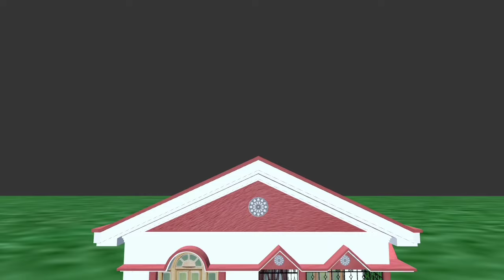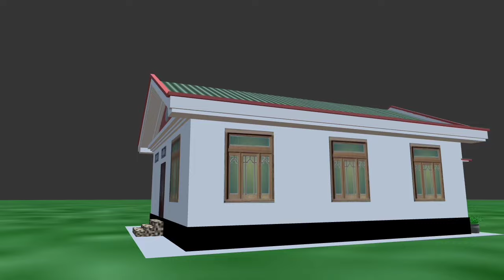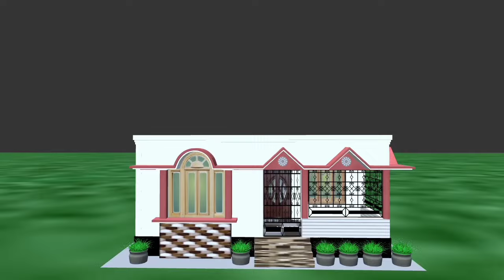Modern Assam Type House Design || 3 Bedroom Assam Type House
Today I have provide a 26'x35' 3d house plan. This is a assam type family house. At the starting I have draw the 3d floor plan. This floor plan has 3 Bedroom, kitchen dining room, latrine cum bathroom and a drawing room. In our plan you find your best low budget modern home design, specially assam type house design. I hope everyone like my plan.

In this model
You see
3 Bedroom
1 Drawing room
1 kitchen cum dining room
1 letting cum bathroom

New style assam type house design.
3 bhk assam type house design.
26 × 35 assam type house design.
Assam type house design 3 bedroom.
Wahidur's creations.
assam type house.
Modern assam type house design.
assam type house design new model.
assam type house front design.
new style house design.
Low cost house in assam.
Beautiful assam type house design.
Assam type house design 3 room

❤ALL CREDITS❤